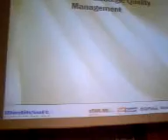If I've Ever Learned Anything...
... from my seniors, it's the importance of the Last Minute Preparation.

The only speakers too desperate to have lunch at Nuclear Malaysia's Quality Management Symposium 2010, spending their time rehearsing.

Join us at the forum today. After lunch, of course.